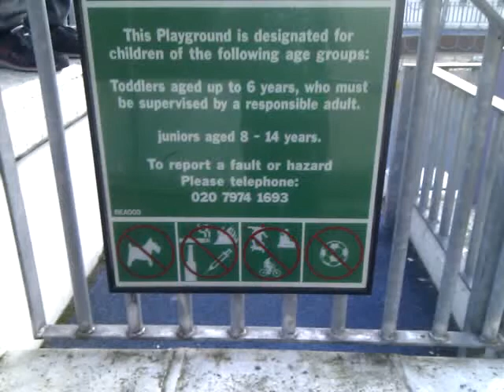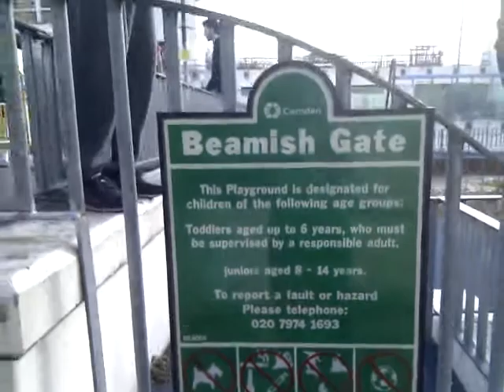Rail precisions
Last week we were at this spot and I tried my first jump to a railing (the first half of the jump shown here).  I failed, overshot and had to jump down to the floor the other side without much grace.  This week we went back, so I made myself try it again... and again, and again, and again.  I kept undershooting and having to jump back off it.  The Supa XXL guys were very encouraging and so I kept trying and kept trying and what do you know - I made it.  And the next time, I made the jump after it too.  From then on I could do it every time - this video is the third attempt.

After this we went to another spot with a bigger scarier rail jump, and I did that one too.  Very happy with myself today.  :)